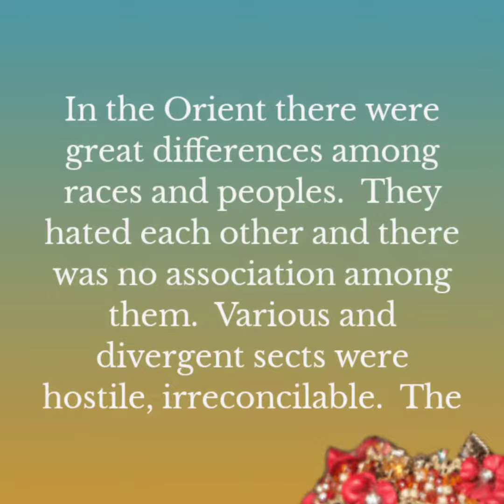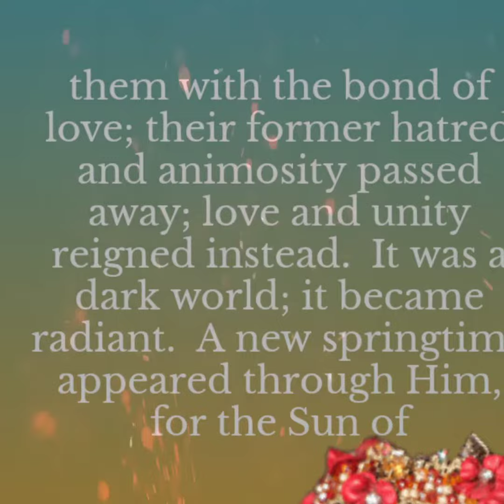Quotes of the day on 10th November || Vlog 421